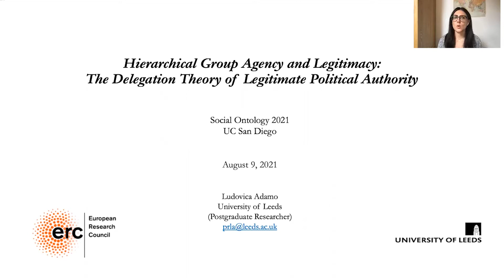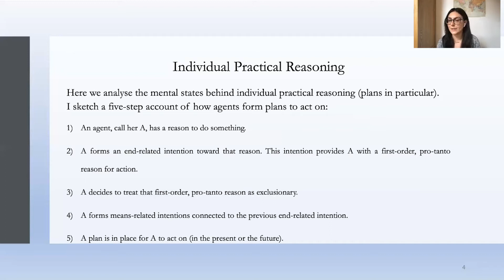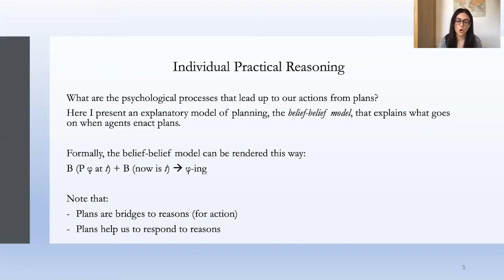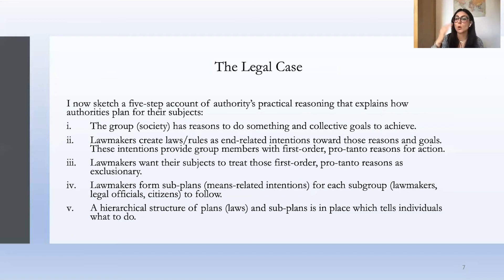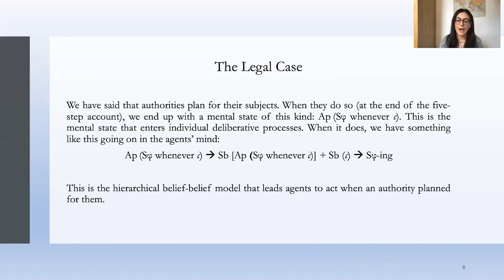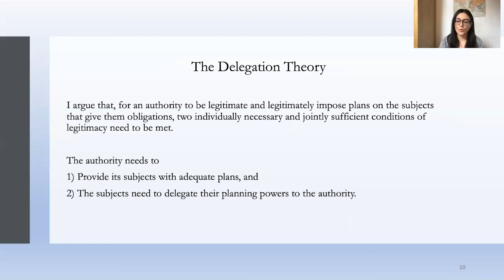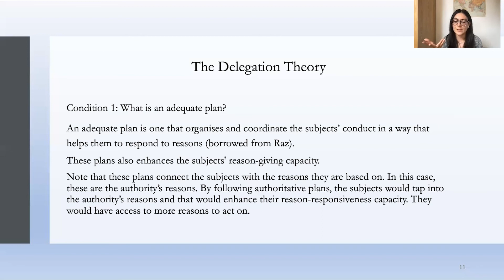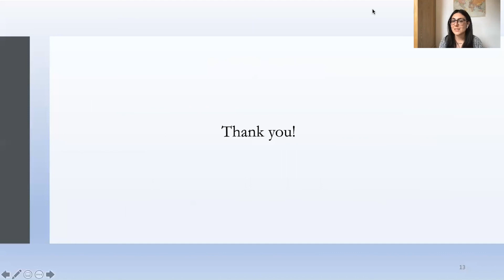Ludovica Adamo - Hierarchical Group Agency and Legitimacy:The Delegation Theory of Legitimate ...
Recently, the theory of action has started focusing on large-scale, joint activities, namely, those activities that members of large-scale groups perform together toward common goals. Drawing on Michael Bratman’s (1993, 2014) account of shared agency, Scott Shapiro (2011, 2014) sees states as hierarchical, large-scale groups, where an authority plans for its subjects. However, his account does not address normative questions, such as the one concerning the legitimacy of political authorities. When, if ever, is it legitimate for states to plan for their subjects?
In this paper, I adapt Shapiro’s programme to answer this normative question concerning the legitimacy of political authority. By analysing political societies as instances of large-scale, hierarchical group agency, I present the delegation theory of the legitimacy of political authority. This theory argues that political authorities are legitimate when they a) provide their subjects with adequate plans that respond to reasons, and when b) the subjects delegate their planning powers to the authority.
Firstly, following Bratman (2007; 2018), I explain how individual practical reasoning functions. I highlight that agents form plans and intentions that motivate them to act in the pursuit of their goals. Intentions and plans motivate individuals to act by giving them reasons for action. I, then, argue that plans and intentions help individuals to respond to reasons by organising and coordinating their conduct.

Social Ontology 2021 University of California San Diego
Secondly, I focus on the legal case, namely, the case of agents who, qua members of political societies, act together in the pursuit of common goals under the state’s direction. As Shapiro (2014) notes, states can plan for their subjects, where these authoritative plans organise and coordinate the subjects’ behaviour to make them act as the authority ordered. Coordinating group members’ behaviour in political societies is essential to achieve social order, ensure the population’s safety and promote justice among other things. This large-scale co-ordinational activity seems to require complex institutional arrangements that states are better suited to carry out than individuals.
However, from the need for large-scale, social coordination, and from the fact that states can better achieve that coordination, it does not follow that it is legitimate for them to do so. Agents can plan their conduct, but they are (largely) prevented from doing so when subjected to authority. When, if ever, is that legitimate? We can acknowledge the importance of social planning and follow it, but that alone would not give us an obligation to obey the state’s laws that stem from that social planning.
I argue that for the authority to be legitimate and for the subjects to have an obligation to obey its laws, a) the authority needs to provide adequate plans that respond to reasons and b) the subjects need to delegate their planning powers to the authority. The last part of the paper explains what counts as an adequate plan. It also shows what delegation amounts to and how, from a practical reasoning’s perspective, it is built in the subjects’ adherence to the law. Ultimately, the paper aims to answer a normative question about authority through the theory of action.